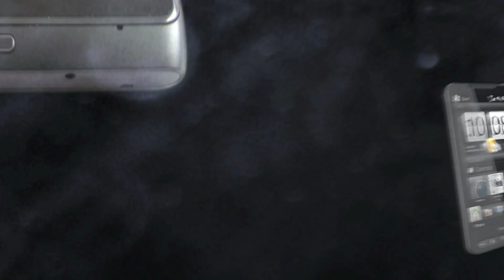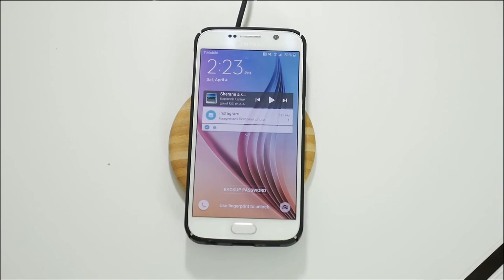Bezprzewodowe ładowanie - nowinka technologiczna, której korzenie sięgają 1891 roku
Niemal wszyscy wielcy producenci mobilnych gadżetów - i nie tylko - inwestują w technologię bezprzewodowego ładowania. Już od kilku lat na rynku są dostępne akcesoria pozwalające na zasilenie akumulatorów bez konieczności podpinania bezpośrednio do nich kabli. Musieliśmy jednak na to czekać ponad 100 lat.